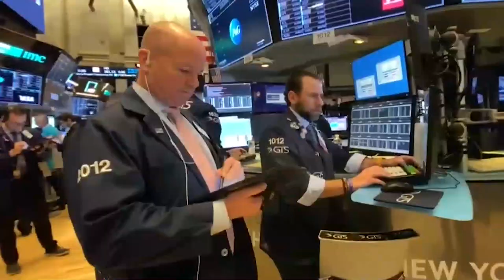El Ibex cierra casi plano tras los pésimos datos de paro en España y EEUU